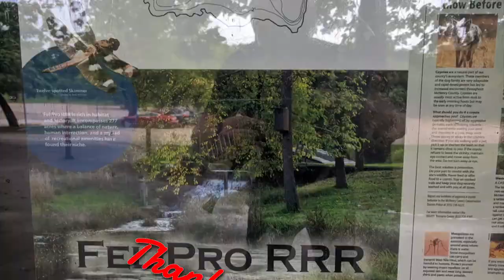FEL PRO RRR McHenry County Conservation Area Saturday, August 20, 2022